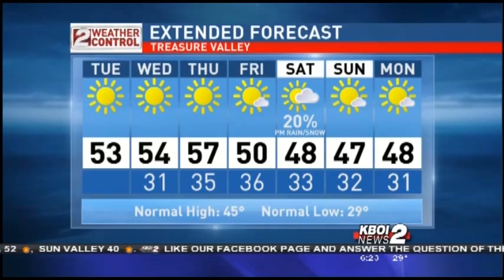Idaho Morning Weather: Feb 17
Sunny days ahead.